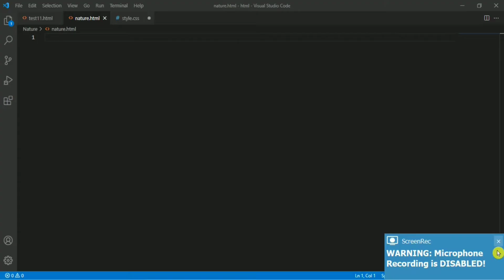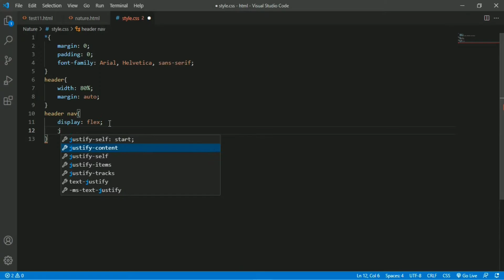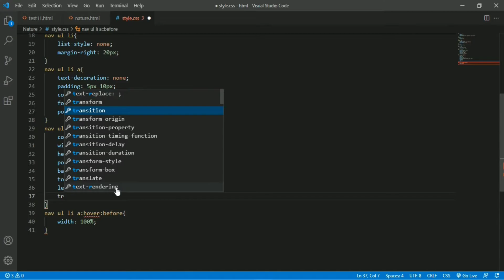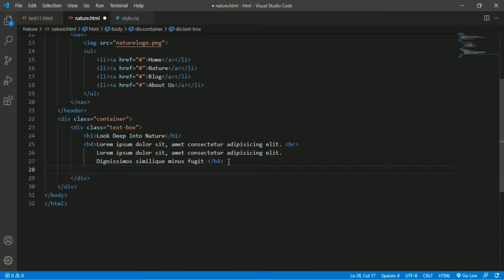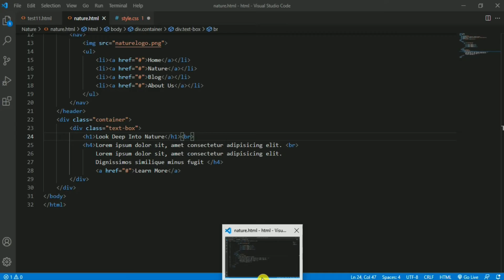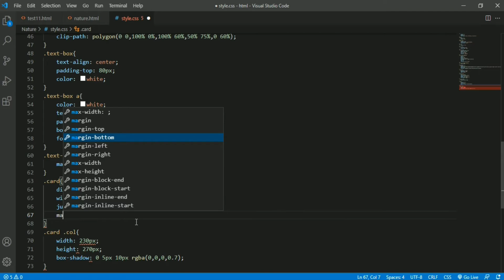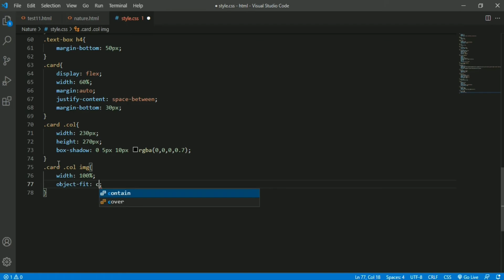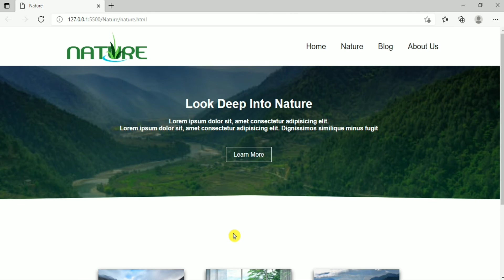How to create website landing page using HTML, CSS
In this video you will learn create front page of website using HTML and CSS